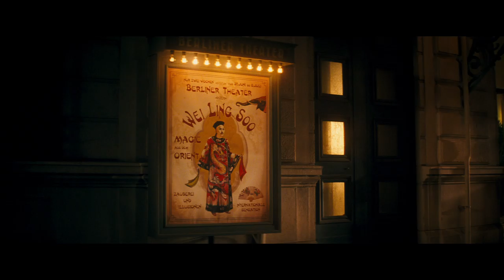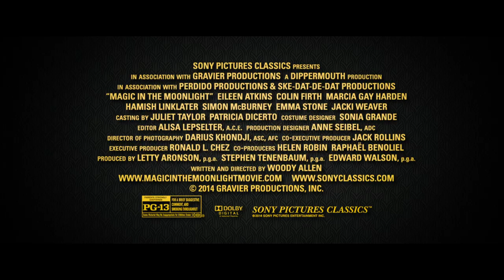MAGIC IN THE MOONLIGHT Trailer [HD] Mongrel Media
Starring:  Jeremy Shamos, Erica Leerhsen, Simon McBurney, Eileen Atkins, Jacki Weaver, Hamish Linklater, Emma Stone, Colin Firth, Marcia Gay Harden

MAGIC IN THE MOONLIGHT is a romantic comedy about an Englishman brought in to help unmask a possible swindle. Personal and professional complications ensue. The film is set in the south of France in the 1920s against a backdrop of wealthy mansions, the Côte dAzur, jazz joints and fashionable spots for the wealthy of the Jazz Age.